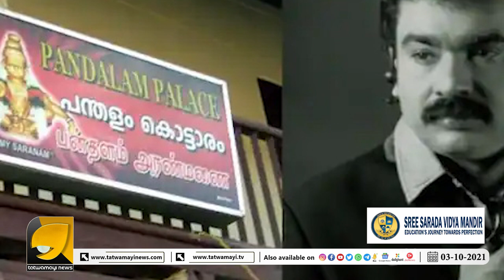ചെമ്പോല തിട്ടൂരം വ്യാജ രേഖ തെളിഞ്ഞാൽ ഇടതുപക്ഷവും കുടുങ്ങും